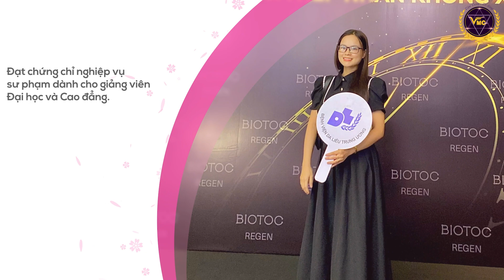Video Giới Thiệu Giảng Viên - Giảng viên Vũ Thị Vân Anh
Siêu Sự Kiện Cuối Cùng Trong Năm – Cơ Hội Cuối Học Thả Ga Không Lo Giá Cùng VMC
Hôm nay 14/10 Trung tâm VMC Việt Nam chính thức phát động sự kiện “Lễ Hội Ra Mắt Tháng 10-11” với chuỗi 24 khóa học chăm sóc sức khỏe vô cùng hấp dẫn

Với mong muốn đóng góp vào sự phát triển của cộng đồng và giúp mọi người đạt được mục tiêu về nâng cao sức khỏe, Trung tâm VMC đã kết nối cùng nhiều chuyên gia trong các lĩnh vực khác nhau, để mang đến bộ giải pháp chăm sóc sức khỏe toàn diện từ thể chất đến tinh thần.